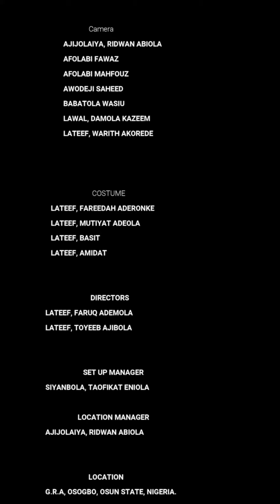SECRETS OF AHAMU SAQAKU HALAHU YASSU